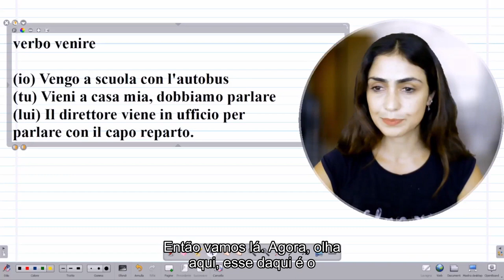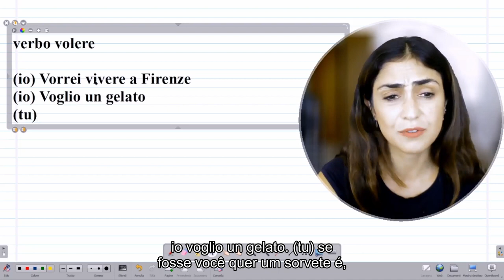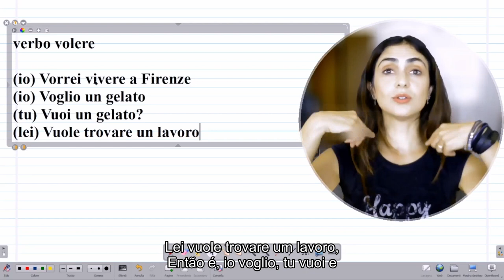Usar o verbo QUERER em italiano é fácil e eu posso provar!